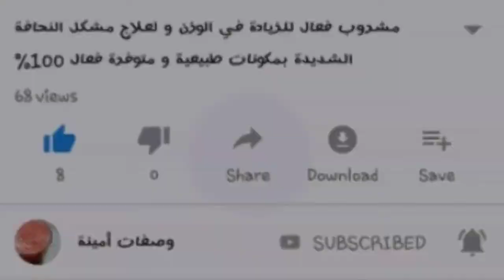وصفة للمساعدة على الإنجاب فعالة بمكونات بسيطة و غير مكلفة | بشرى لكل أخت عانت من مشكل تأخر الإنجاب